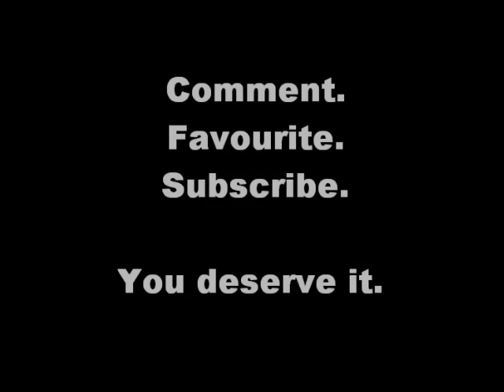Monster Tubulum: Endless Column (Chant Jam) (now slightly better)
Endless Column again, why not? It is no easier to keep on time with that song while listening to it than it is without. It's just so slooow.